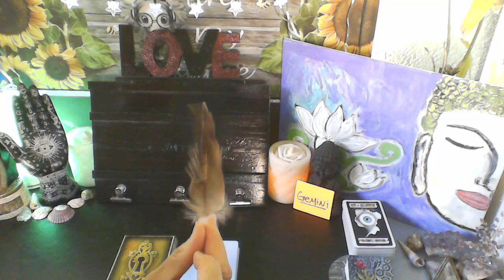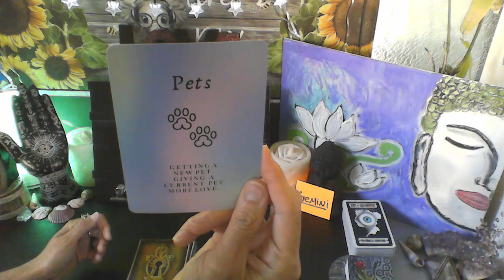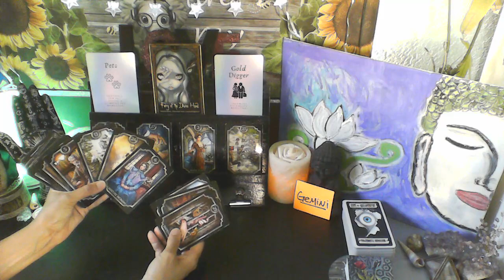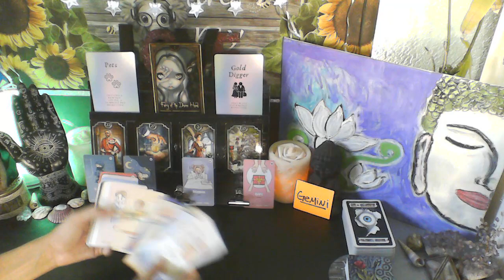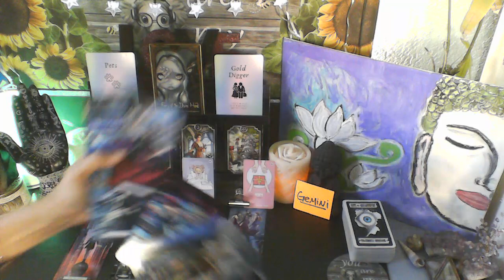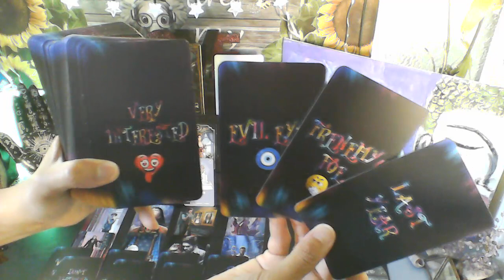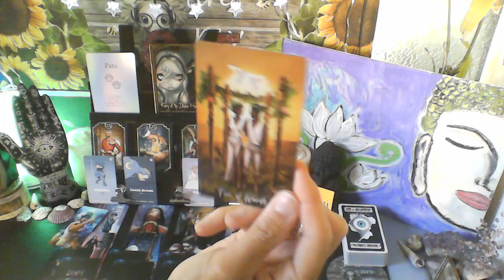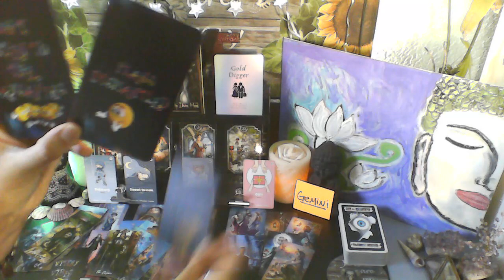GEMINI - SPIRIT IT IS ABOUT TO TURN UP THE HEAT ❤️‍🔥👀 EMBRACING THE UNEXPECTED 🫣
MY DECKS

ORACLE OF SHADOWS & LIGHT

COSMIC ORACLE TAROT

PANTHA ORACLE

TAROT OF THE VAMPIRES